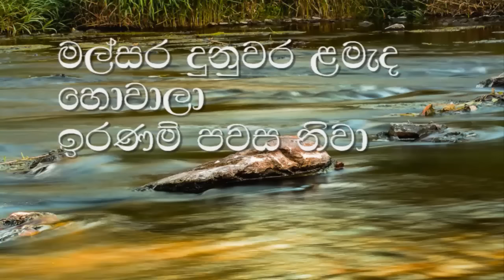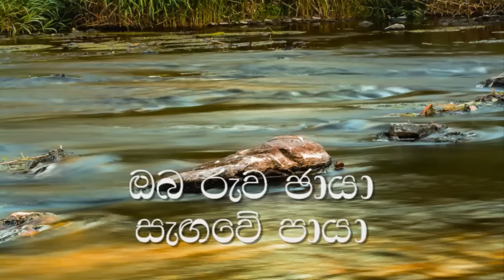Ganga Addara Ma Karaoke (without voice) ගඟ අද්දර මා සිහිල් සෙනෙහෙ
Artist: Vijaya Kumarathunga